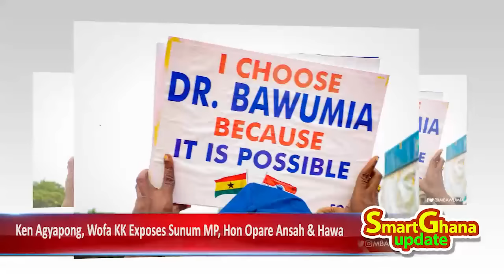Opare Ansah has gone crazy - Ken Agyapong, wofa kk collapse his credibility! After Nov4th reply -sz